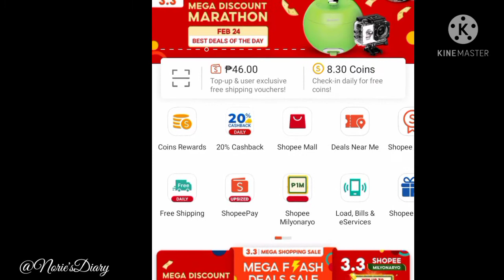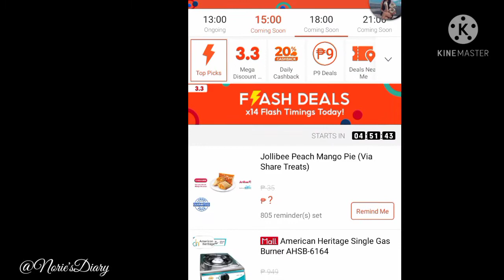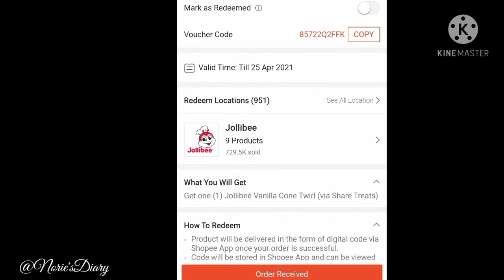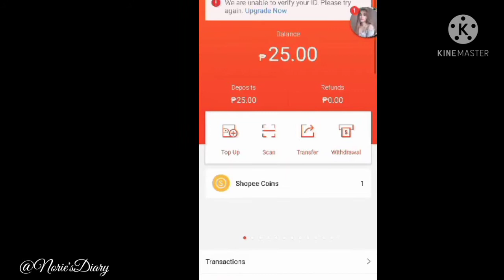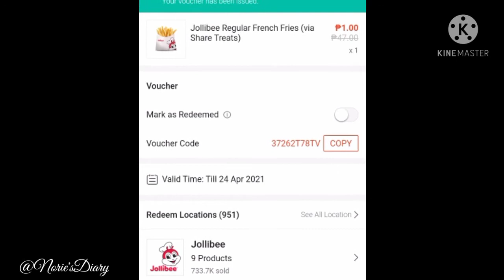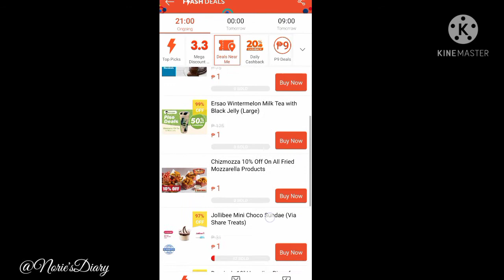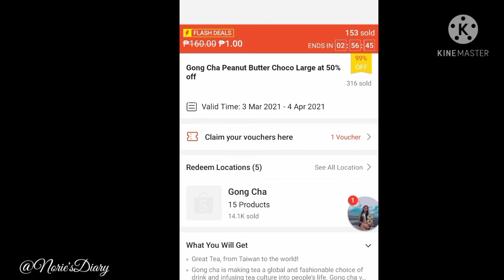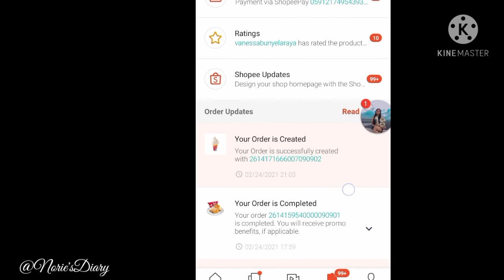Jollibee and MacDonald for only 1 Peso (Super legit) ShoppePay how to set up Shoppee pay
kung hindi ka pa rin kombinsido balakajan 🤣🤣